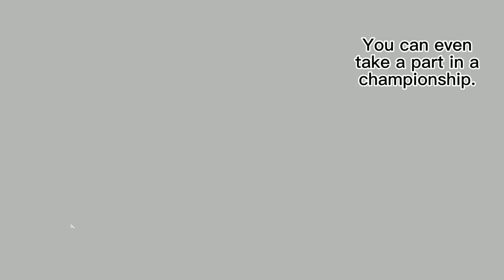How to get better Thompson [SSO]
0:00-0:03 Intro
0:03-0:12 How everyone see you
0:12-0:24 Race window and color problem solution
0:24-0:35 The horse is also important
0:35-1:11 Things what you can do with this horse